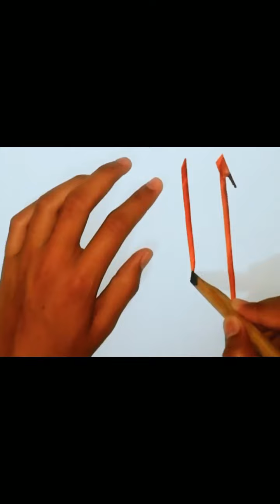Al-Haleem from 99 names of Allah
This video is about calligraphy of 99 names of Allah in khate Thuluth with@99NamesofAllah Don't forget to subscribe my YouTube channel Also hit that bell icon for notification of my videos#Triggeredinsaan
wandershub opalcalligraphy tiktok bhejiye#tiktoknew#tiktokthetiktok#tiitanicjahaj#tmpkoc old episodes#toshtoshbulbulo#tractor#tractortractor#tractorvideo#trainwalagametrain walagame#troomtroom#troomtroomchannel#ujjwalbhai#Shorts#youtupeshorts#caligraphy#shortvideo#gullibulli#gulshan#qurujimainteripatang#hansiwala#harharshambhu#haraharashambhu#hathirajakahanchale#hauntedvideos#hdcartoon#helicopterphoto#hindigaan#hindiportfolio#hindivideo#99namesofallah#tiktok to#balveer#123goinhindi#namesofallah#comedy#drawing#gana#naat#shortvide#song#123go